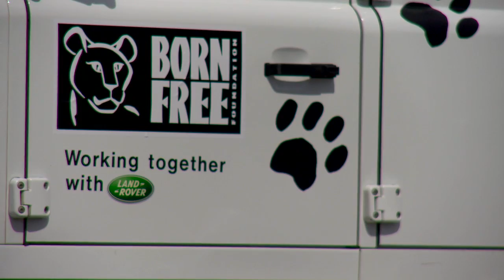Queen's Brian May Kick Starts the Pride of Cape Town with Land Rover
On the 27 March 2012, Queen guitar-legend Brian May CBE and acclaimed West End and Broadway singer Kerry Ellis made a special appearance at Granger Bay, Cape Town to launch the Pride of Cape Town -- in aid of Land Rover's Global Conservation Partner, the Born Free Foundation.

With a partnership dating for over ten years, Land Rover and Born Free collaborated together for the Pride of Cape Town - a major public arts event that will see a colourful pride of fifty life-sized, 30kg lion sculptures located in South Africa's popular V & A Waterfront.

The pride of creative lions will be released to 'prowl' the streets of Cape Town in March 2013, followed by an auction in May of the same year, with the proceeds supporting the international wildlife charity.

Born Free has long-established links with South Africa and operates both the Big Cat Rescue and Education Centres at the Shamwari Game Reserve in the Eastern Cape, with the help of a Defender 130 vehicle.

Mark Cameron, Land Rover Global Brand Extension Director said; "We are proud to be working with our Global Partner Born Free in support of the launch of The Pride of Cape Town in South Africa.

The relationship with the charity is a historical one -- stretching back to the 1966 film when Land Rovers were used in the original and classic 'Born Free'. In the present day, we support Born Free projects from Kenya to Ethiopia, Sri Lanka to South Africa, as well as within the UK."

Virginia McKenna OBE and Founder of Born Free Foundation said; "Since 2002, Born Free have worked closely together with Land Rover, helping hundreds of animals worldwide."

"I sincerely hope that the Pride of Cape Town will not only highlight Born Free's international conservation efforts, but provide a special focus on the plight of lion numbers which have dramatically dropped due to persecution, loss of habitat and unsustainable trophy-hunting."

"Their position has never been more perilous and there may be as few as 25,000 left across the entire continent and it's crucial that we act now before it's too late."

Born Free Foundation's partnership with Land Rover forms part of an integrated approach to sustainability and is one of six Global Humanitarian & Conservation Partners within Land Rovers' sustainability strategy called Our Planet.